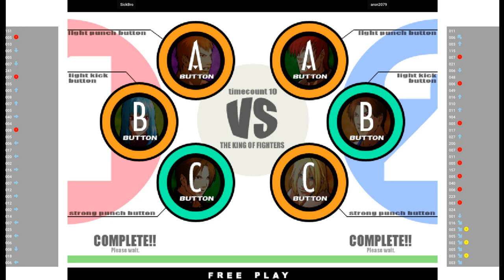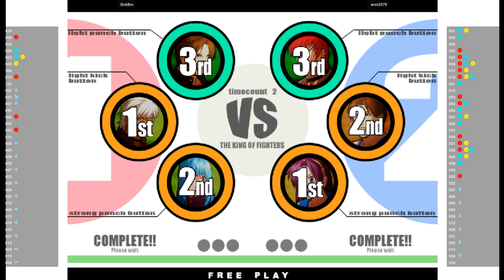KOFXI 🕹 SickBro VS aron2079